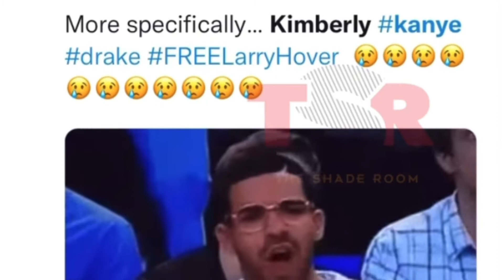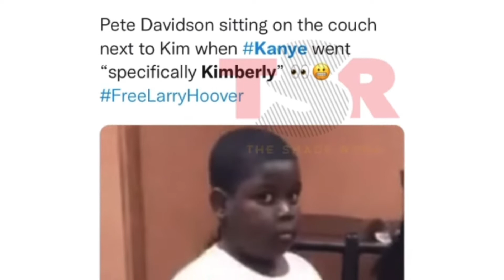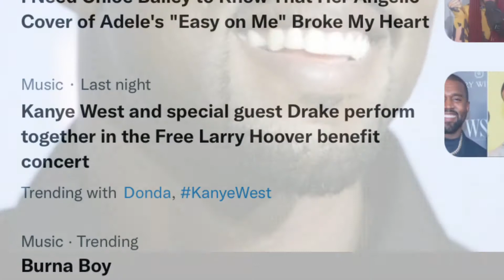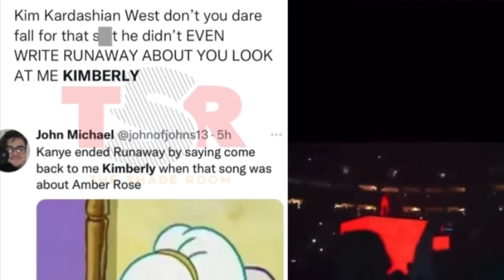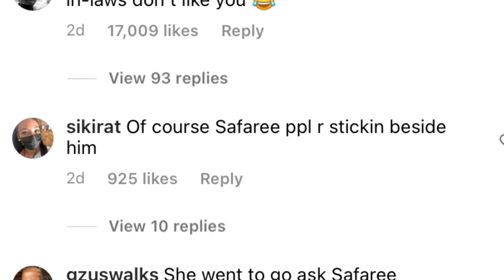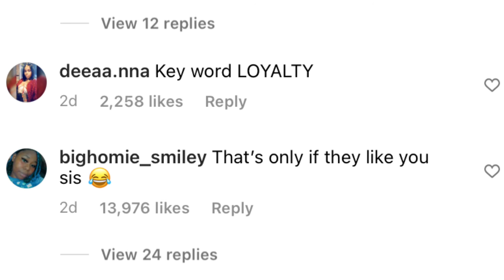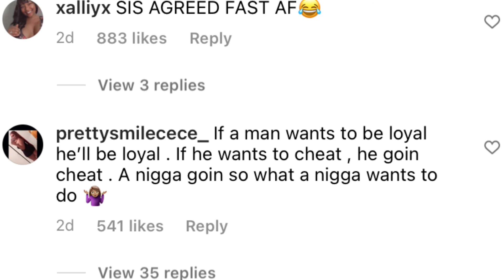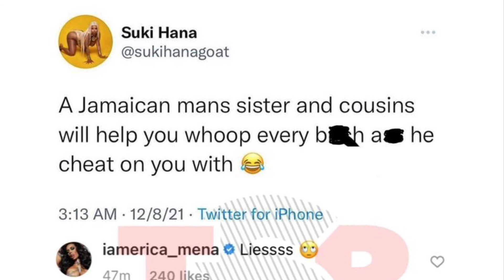ERICA MENA IS STILL EMBARRASSING HERSELF ???🤦‍♀️AND KANYE MAKE KIM KARDASHIAN TREND ON TWITTER?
Erica Mena hoped on Sukihana’s post about Jamaican families and was seemingly trying to shade her husband Safaree Samuels’ family. Kim Kardashian is trending on Twitter because Kanye west name dropped her on Kanye West and Drake’s performance. Blac Chyna allegedly under investigation.

As inspired by Empressive channel, lovely ti, gossip girl xo, Owamie Hlongwane, pet tea blog, wino gang and black tea blog.